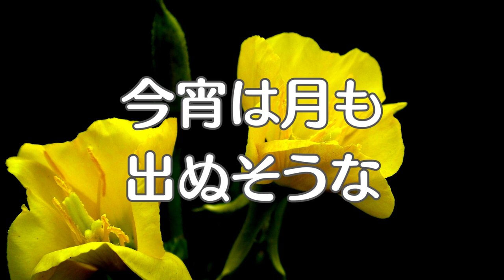宵待草 日本の歌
1912年（明治45年）
懐かしの歌
回想法
唱歌
思い出の歌
レコード